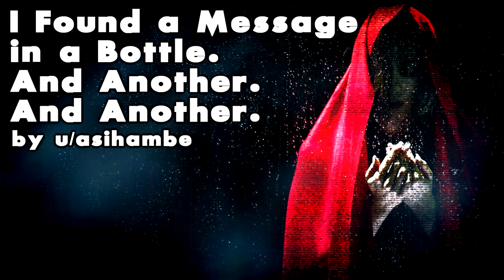"I found a message in a bottle. And another. And another" | CreepyPasta Storytime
Audio Mastering and Editing:
HellzHobo
AudionicMusic